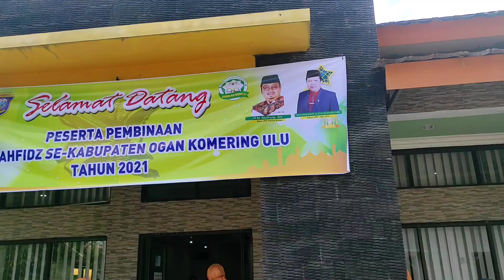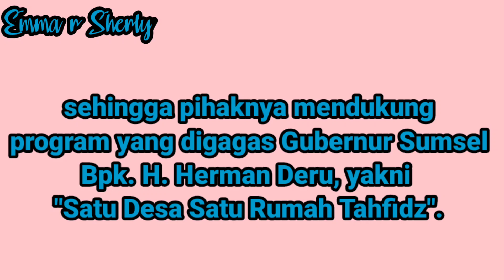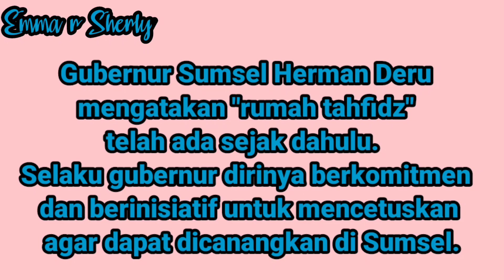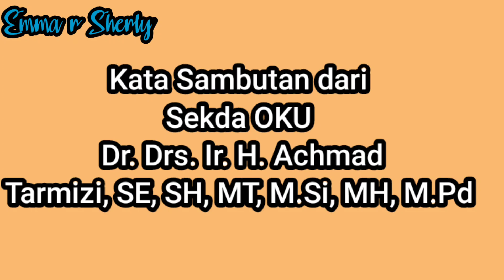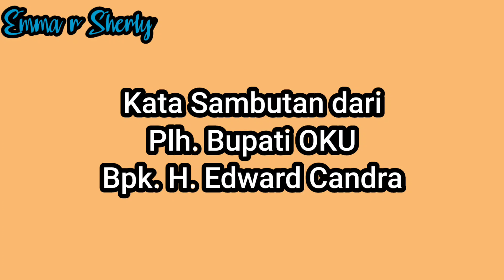Program Pembinaan Rumah Tahfidz se Kab. Ogan Komering Ulu, 1 Desa/Kelurahan 1 Rumah Tahfidz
Majelis Ulama Indonesia Sumatera Selatan (MUI Sumsel) mengatakan bahwa program "rumah tahfidz" sangat bermanfaat bagi masyarakat karena akan menciptakan gerenasi cinta Al Quran sehingga pihaknya mendukung program yang digagas Gubernur Sumsel Herman Deru, yakni "Satu Desa Satu Rumah Tahfidz".
Sebelumnya Gubernur Sumsel Herman Deru mengatakan "rumah tahfidz" telah ada sejak dahulu. Selaku gubernur dirinya berkomitmen dan berinisiatif untuk mencetuskan hal tersebut agar dapat dicanangkan di Sumsel.karna hal ini,
pemerintah Kab. Ogan Komering Ulu mengadakan pembinaan Ustadz dan Ustadzah untuk program rumah tahfidz agar menjdi tenaga pengajar yang terdidik